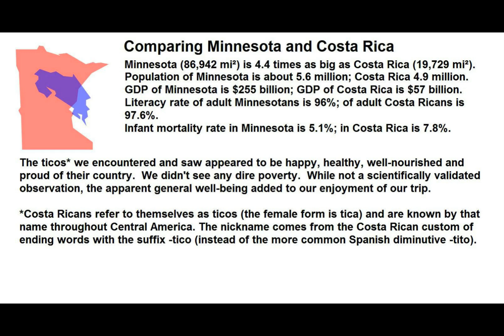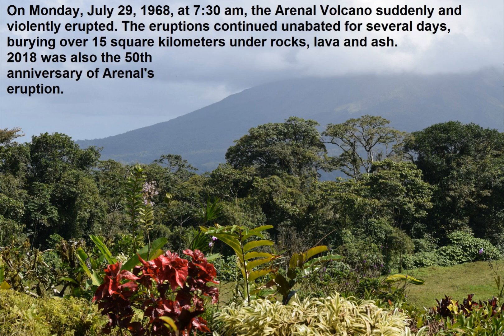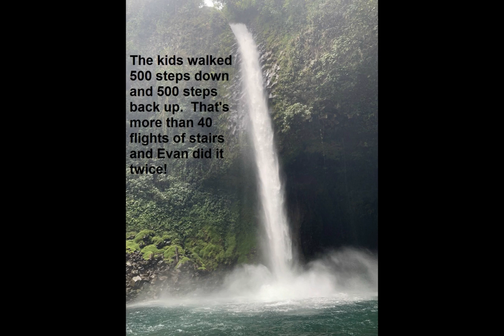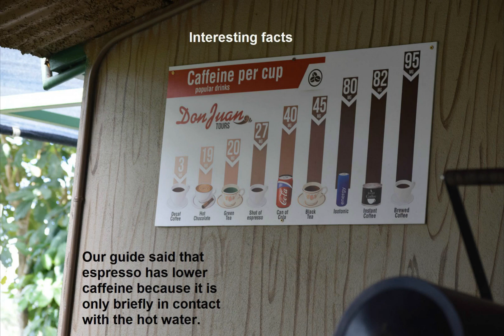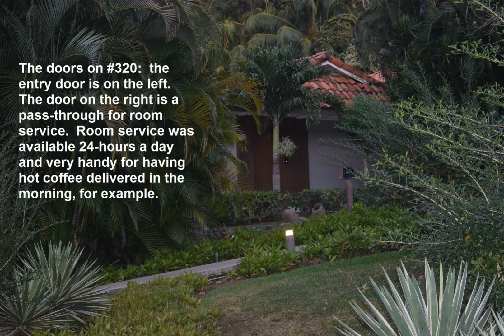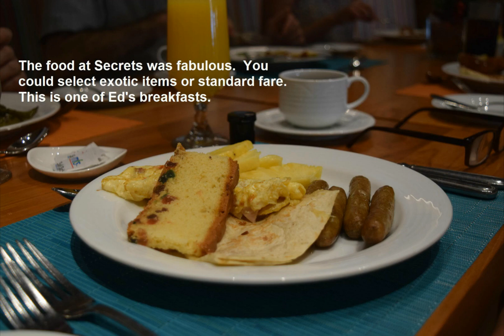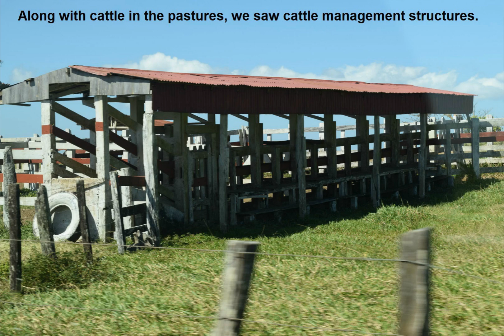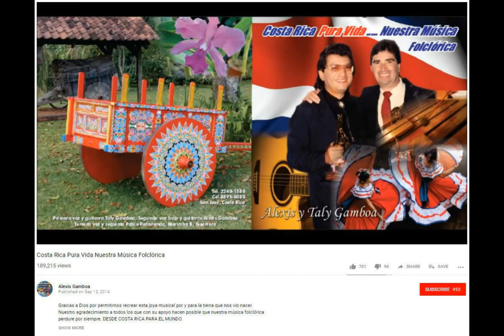Arenal Secrets 50th